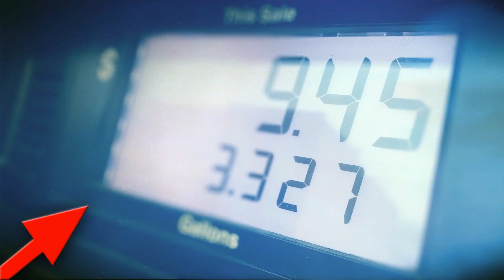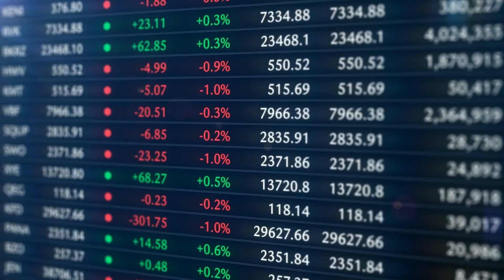CRISIS AVERTED, Job Growth Crushes Expectations!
Free Macro Newsletter

In September, the U.S. economy saw significant job growth with 254,000 jobs added, surpassing expectations and reducing the unemployment rate for a second consecutive month. Despite hurricane disruptions and a potential global recession, positive services sector expansion and a strong stock market lifted investor confidence. A major threat to the U.S. supply chain was averted as port workers reached an agreement, but rising tensions between Iran and Israel pose a new threat to oil prices and economic stability. Investors are hedging with wartime and oil stocks, while sectors like energy, financials, and semiconductors outperform the market. October presents challenges with high selling pressure from institutional investors aiming to offset taxable gains before the fiscal year-end. The strong labor market and bullish trends suggest potential for continued market gains if oil prices stabilize, paving the way for a Santa Claus rally.

time codes
00:00 September Job Surge and Economic Overview
00:20 Impact of the Hurricane and Supply Chain Resolution
00:45 Geopolitical Tensions and Oil Prices
01:01 Stock Market Reactions and Sector Performance
01:51 October Market Dynamics and Institutional Selling